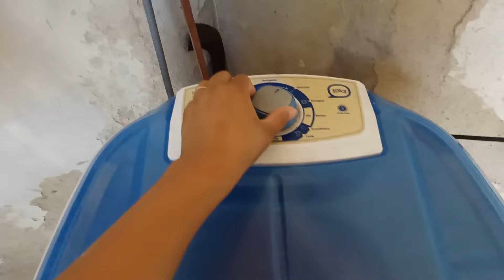7 DIAS SEM LAVAR AS ROUPAS/ ACUMULOU D+ | LAVEI TUDO NO TANQUINHO 📢A LAVANDERIA TAVA UM LIXÃO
Oi gente tudo bem 💕💕💕eu sou A LEILA si vc gosta de vídeos de rotina de dona de casa, limpeza e organização do lar, vídeos de faxina em casa simples, vlog de rotina, comprinhas pro lar, compras do mês, cuidados com a casa, maternidade, rotina diária, dia a dia, receitas fáceis, então vc está no canal certo 🩷🩷🩷 SEJAM MUITO BEM VINDOS.

❤️MANDE UM PRESENTE PRA NOSSA FAMÍLIA✨️
chave pix👇

❤️SE ESCREVA
❤️ DEIXA O JOINHA
❤️COMENTA